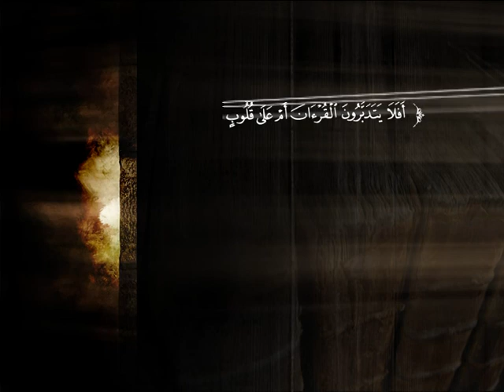تفسير سورة الجمعة | د. أحمد بن محمد البريدي